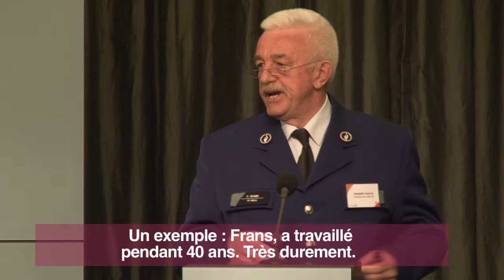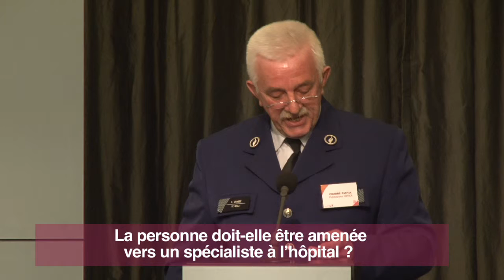Kick-Off EY2012 - Projets - 1/4